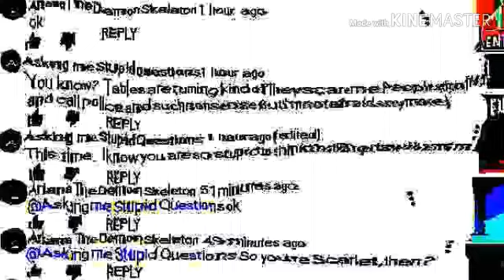Oh ~ Meme ~ Ft ~Scarlet Krueger & Other Lord Funs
Repost from one of my deleted alts

So yeah
uwu